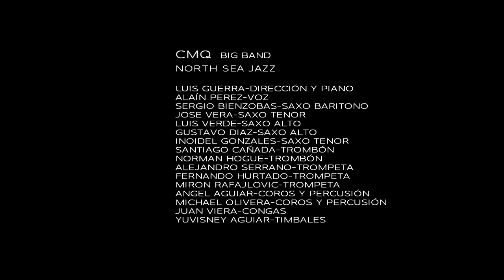CMQ Big Band North Sea Jazz- Bonito y Sabroso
Bonito y Sabroso

CMQ BIG BAND

NORTH SEA JAZZ

LUIS GUERRA-DIRECCIÓN Y PIANO

ALAÍN PEREZ-vOZ

SERGIO BIENZOBAS-SAXO BARITONO
JOSE VERA-SAXO TENOR
LUIS VERDE-SAXO ALTO
GUSTAVO DIAZ-SAXO ALTO
INOIDEL GONZALES-SAXO TENOR
SANTIAGO CAÑADA-TROMBÓN
NORMAN HOGUE-TROMBÓN
ALEJANDRO SERRANO-TROMPETA
FERNANDO HURTADO-TROMPETA
MIRON RAFAJLOVIC-TROMPETA
ANGEL AGUIAR-COROS Y PERCUSIÓN
MICHAEL OLIVERA-COROS Y PERCUSIÓN
JUAN VIERA-CONGAS
YUVISNEY AGUIAR-TIMBALES